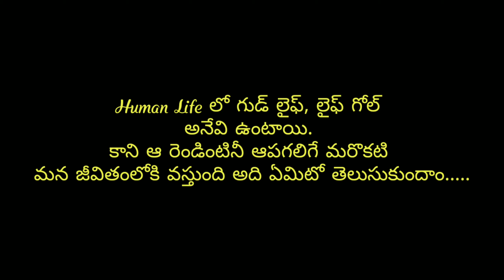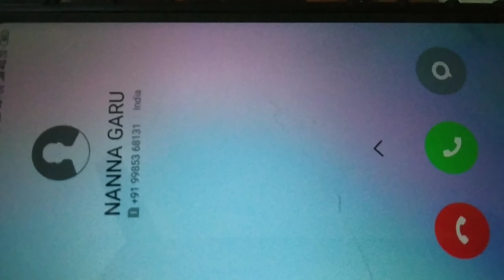COMPROMISE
మన జీవితంలోకి అనుకోకుండా వచ్చే కొన్ని సంఘటనల వలన మనకు కావలసిన వాటిని వదులుకోని సర్దుకుపోయి (Compromise) మనకు నచ్చని జీవితాన్ని గడపవలసి వస్తుంది.